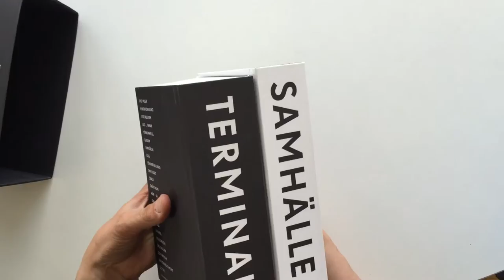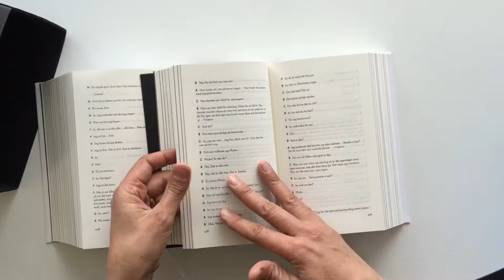Lars Noren Dramer. Book design by Nina Ulmaja.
The ideas and concept behind the book design of Lars Norén Dramer. Book design by Nina Ulmaja.